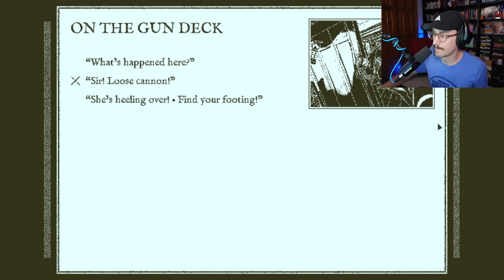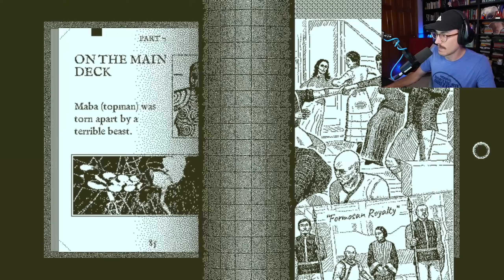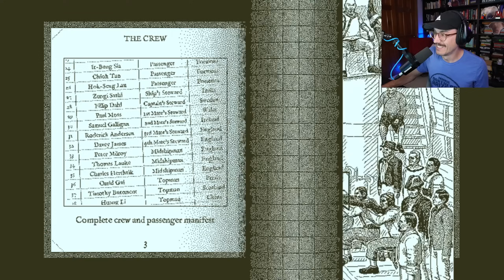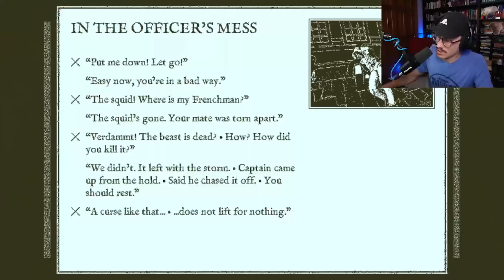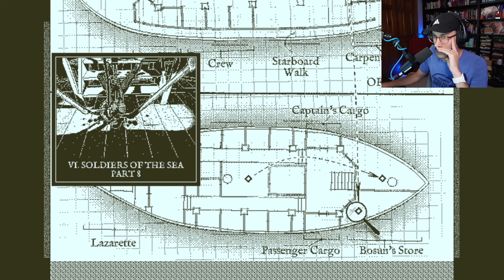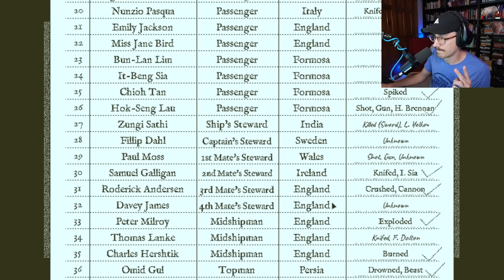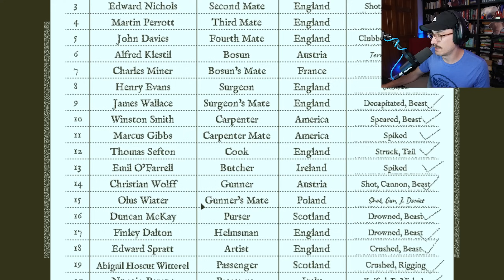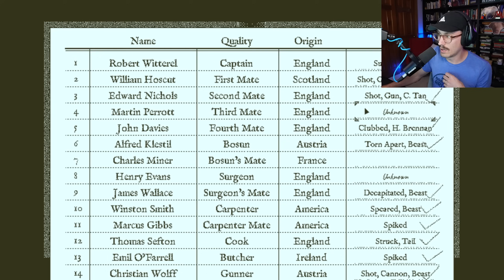Sense through Context -- Return of the Obra Dinn BLIND PLAYTHROUGH (Part 13)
Ryan plays Return of the Obra Dinn... blind!! Follow along for a first-time playthrough on this beloved game.

Return of the Obra Dinn is a 2018 adventure and puzzle video game created by Lucas Pope. It was Pope's second commercial game, following 2013's Papers, Please. Return of the Obra Dinn was praised for its gameplay, art style, and narrative and won several awards.